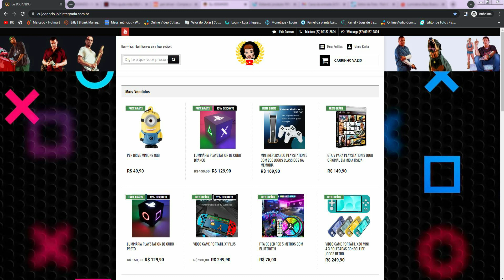COMO PEGAR O MELHOR CAVALO DO RED DEAD REDEMPTION 2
como pegar o melhor cavalo do red dead redemption 2 & rdr2 & red dead redemption 2